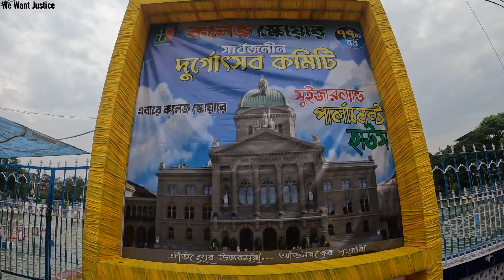কলেজ স্কোয়ার দুর্গাপূজা প্যান্ডেল প্রস্তুতি😍College Square Durga Puja Preparation 2024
👉Nomoskar, College Square Durga Puja 2024 niye ei vlog. Central kolkata durga puja 2024 te College Square Durga Puja pandal 2024 ekta special nam. Sealdah Durga Puja 2024 manei college square sarbojanin Durga thakur 2024. Ebare College Square er DUrga Puja Theme holo switzerland parliament.
Badamtala Ashar Sangha Durga Puja 2023- Coming Soon
Deshopriya Park Durga Puja 2023- Coming Soon
Tridhara Sammilani Durga Puja 2023- Coming Soon
Hatibagan Sarbojanin Durga Puja 2023-  Coming Soon
Nalin Sarkar Street Durga Puja 2023- Coming Soon
Chetla Agrani Club Durga Puja 2023- Coming Soon
Dumdum Park Bharat Chakra Club Durga Puja 2023- Coming Soon

👉My Gears :
DSLR : Nikon D5300
Lens : 18-55 MM, 70-300 MM Kit
Camera Case : Easycover Camera Case For Nikon D5300 (Black)
Primary Phone : LG G8X Thinq (Black 128 GB, 6 GB RAM)
Secondary Phone : Redmi Note 7 Pro
Microphone : Boya BY BM-3031 On Camera Shotgun Condenser Microphone
Action Camera : Gopro Hero 8 Black
Rechargable Battery Charger : Sony BCG-34HHN CIN5 Battery Charger
Laptop : Macbook Air M1 (Space Grey)
SSD : Crucial BX500 240GB 3D NAND SATA 2.5 Inch SSD
Hard Drive Case : Gizga Essentials Pouch For 2.5 Inch Hard Drive